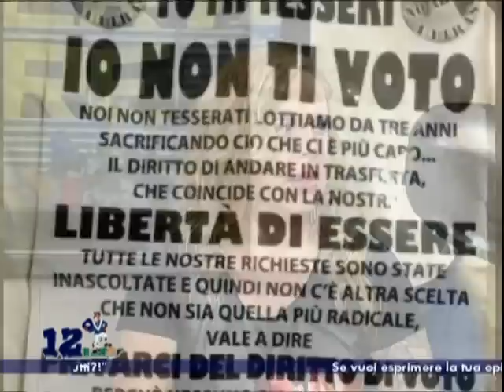Andrea Tribuna Fattori Padova - Ricorso vinto contro le diffide Castellammare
Andrea, Tribuna Fattori Padova, interviene a Dodicesimo in Campo per riportare il successo ottenuto presso il TAR della Campania, che ha accolto il ricorso fatto dagli Ultras biancoscudati contro le diffide subite durante la trasferta non autorizzata di Castellammare di Stabia: "Oggi finalmente giustizia è stata fatta..." ; "...questo dimostra il fatto che non bisogna mai abbassare la testa... bisogna ribattere colpo su colpo...".

Ogni martedì in diretta su Retebrescia e RTBnetwork (SKY 819) dalle 20.25 alle 22.15.
Repliche il mercoledì: ore 4.05 (digitale/satellitare); ore 16.40 (RTB Virgilio).
È possibile seguire la trasmissione anche in streaming.